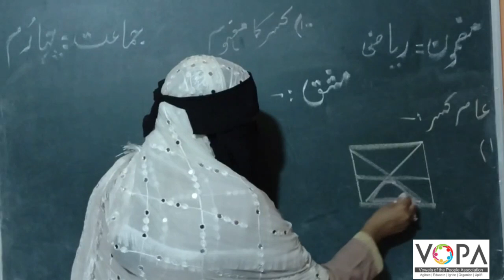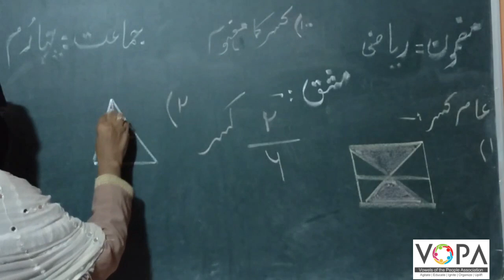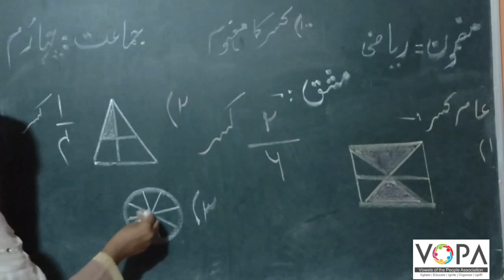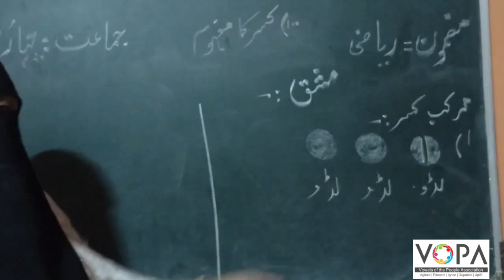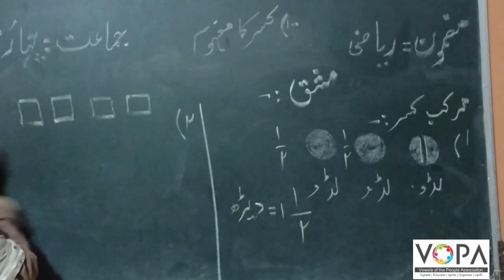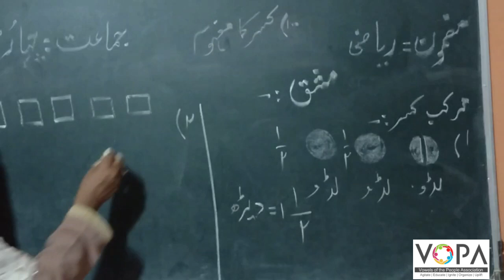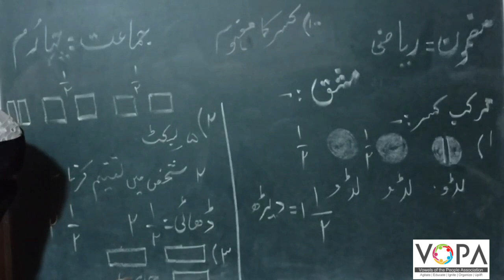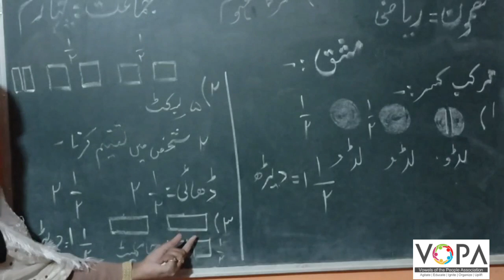4th | Maths | Chap No.10 | کسرکامفہوم | V4 | VSchool